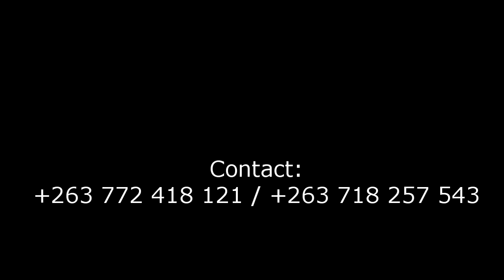Landlord neMaroja reloaded teaser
Watch Landlord neMaroja reloaded teaser
dramma directed by Norman Chiranga
shot and edited by Wosali Films
distributed by Talem Films